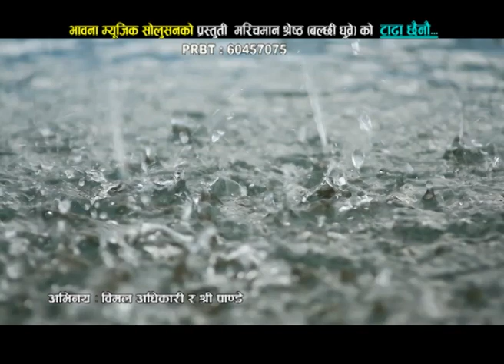Taadha Chhainau Jasto Lagchha by Marichman Shrestha "Balchi Dhurbe" | Bimal AdhikariHD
Singer : Marichman Shrestha
Musician/Lyricist: Rameshraj Bhattarai
Director: Kapil lama
Rights for this video for YouTube Platform is with Music Nepal: provided by Bhawana Music Solution